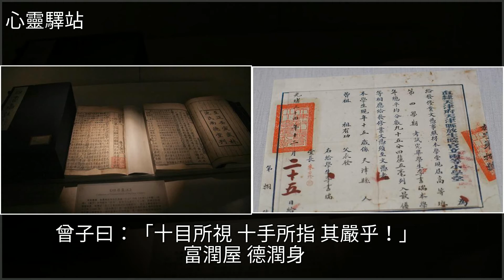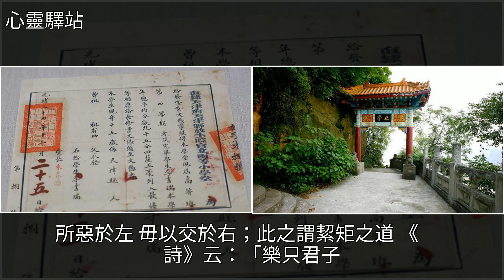《大學》全文及翻譯，[心靈驛站]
《大學》全文及翻譯 [心靈驛站]大學,詩經,古詩,孔子,周文王《大學》全文及翻譯 [心靈驛站]大學 詩經 古詩 孔子 周文王